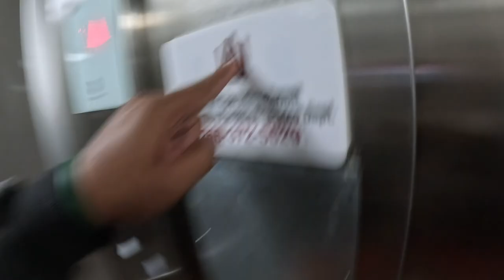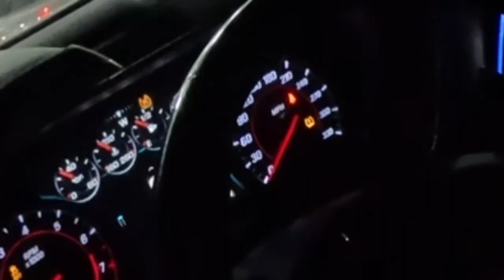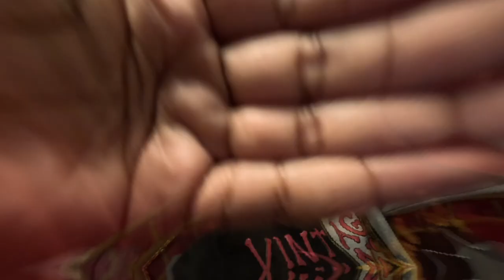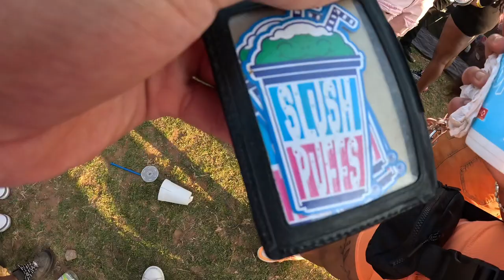72Hrs in Huntsville Alabama (Juice Jam)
Went to visit my cousin way way way down south. 😂 the college memories was there